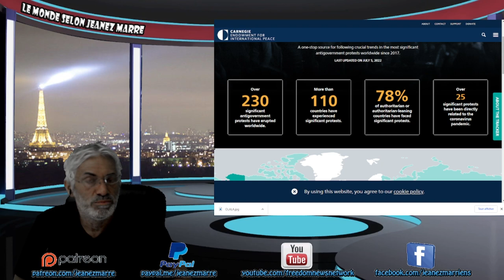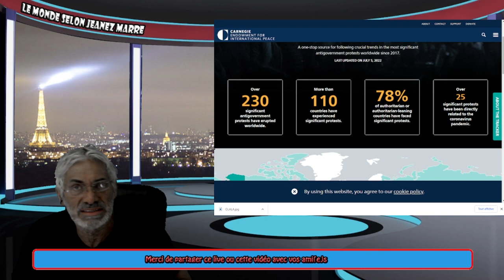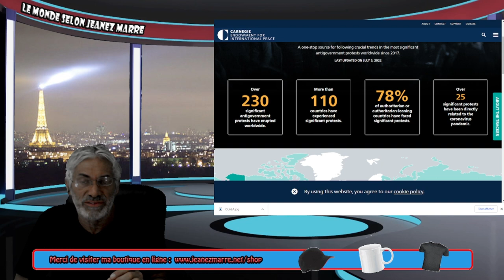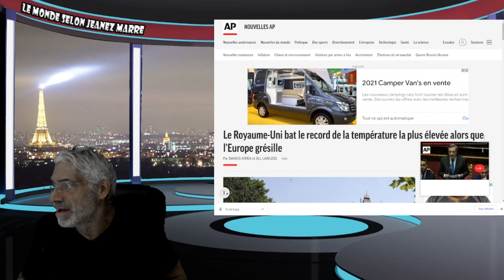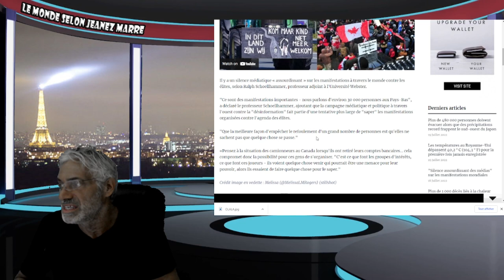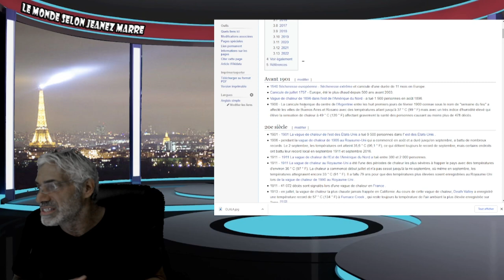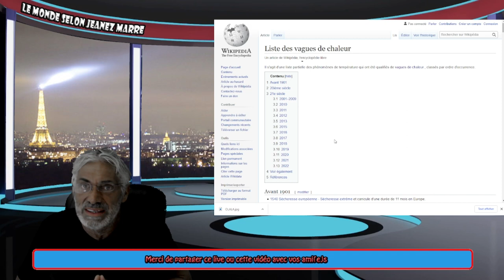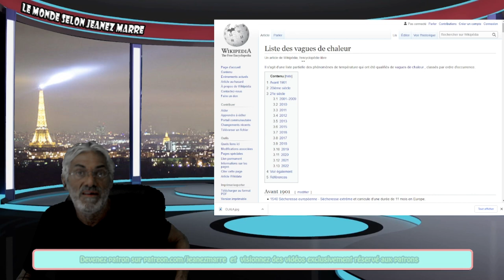POURQUOI PERSONNE NE PARLE DE ÇA, TOUT EST PASSÉ SOUS SILENCE !